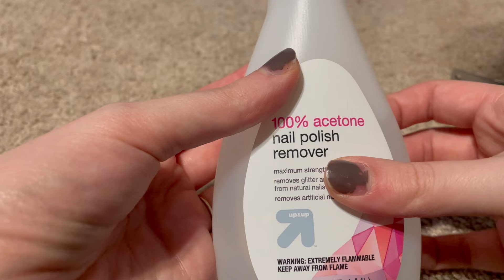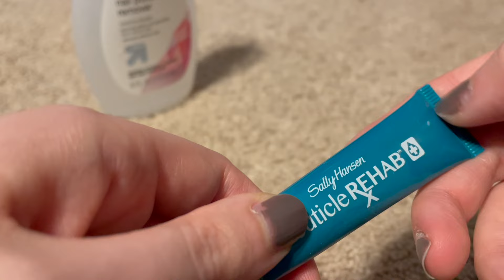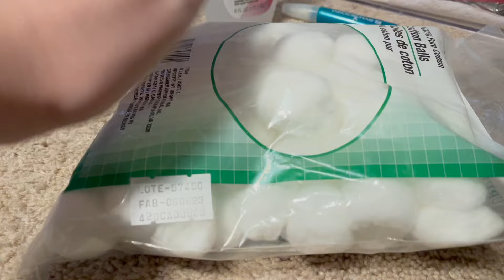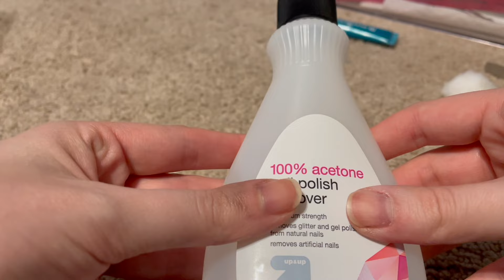Self Care ASMR | Fixing up Nails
In this video, I take off nail polish, cut my nails, file nails, and paint my nails.

Sounds include:  cotton, tapping, whispering, and scrubbing

Timestamps:
0:00 - Tapping Sounds
3:00 - Nail Polish Remover
6:30 - Nail Cutting
8:35 - Filing
10:56 - Painting Nails